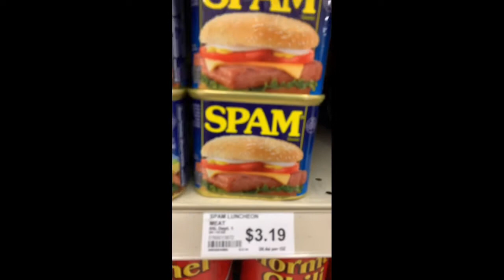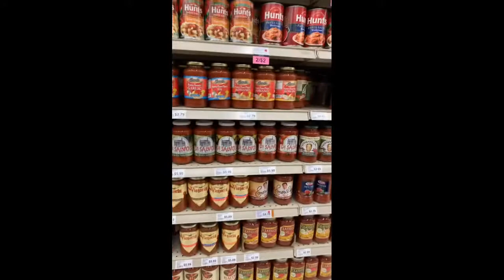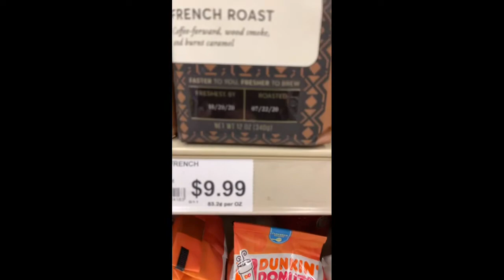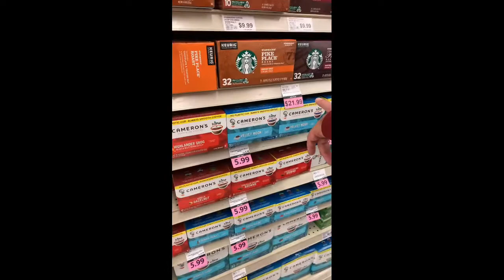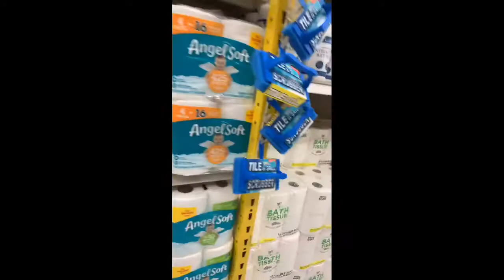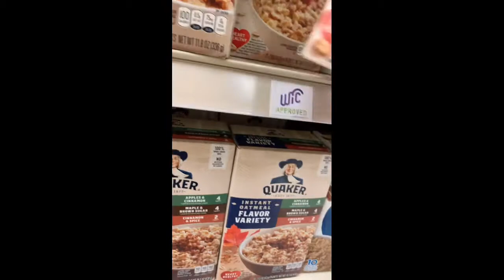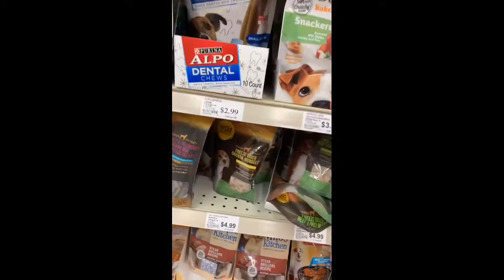October 10, 2020